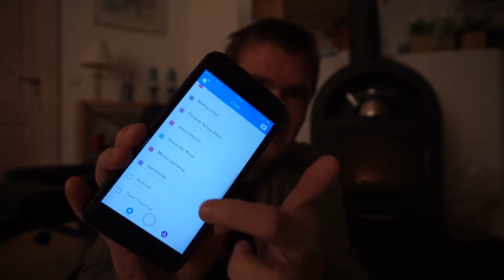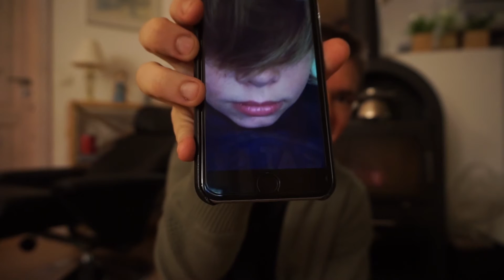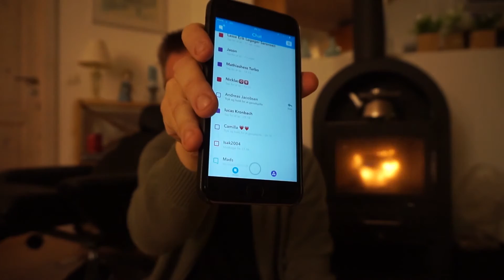SNAPCHAT SPØRGSMÅL BESVARES :D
Mange Tak fordi du så med :P